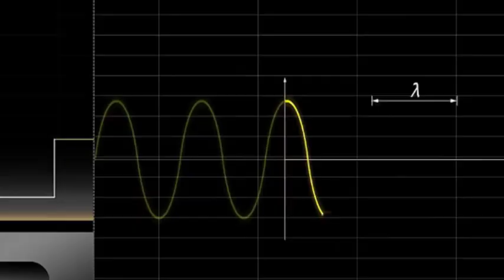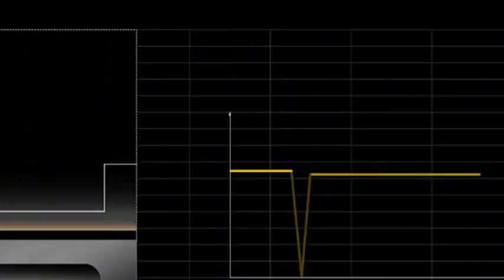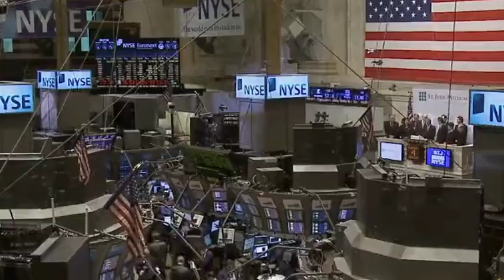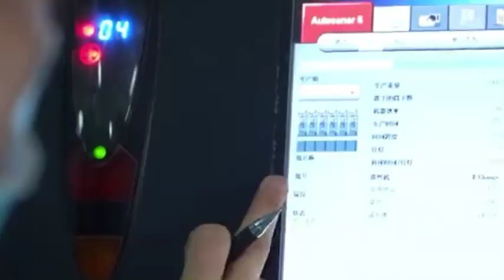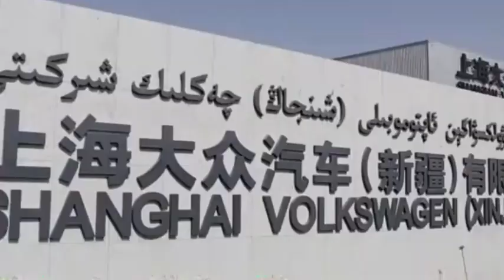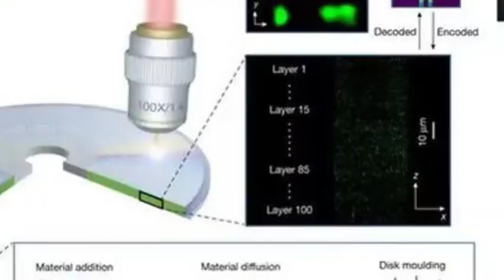China has successfully developed "super CDs" and achieved breakthroughs in 3D optical storage